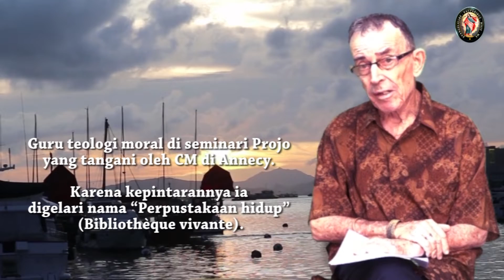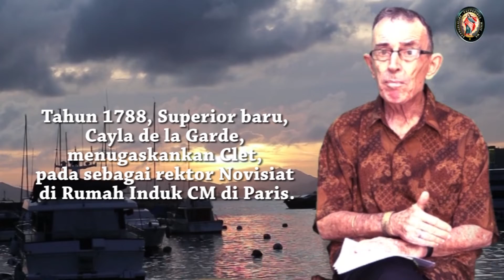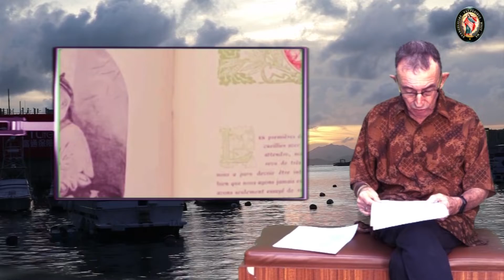Santo Fransiskus Regis Clet. Misionaris CM di Cina. Jalan Vinsensian Seri 57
Fransiskus Regis Clet lahir pada 19 Agustus 1794 di Grenoble, Perancis. Ia diberi nama sesuai dengan St. Yohanes Fransiskus Regis, yang belum lama dikanonisasi. Ia adalah putera seorang petani dan pedagang di Grenoble, dan Claudine Bourquy. Keluarganya adalah keluarga saleh, setidaknya ada yang menjadi imam biarawati. Fransiskus belajar di Kolese Yesuit di Grenoble dan kemudian masuk seminari Keuskupan setempat.

Pada 6 Maret 1769 Fransiskus masuk novisiat Kongregasi Misi di Lyon. Ia mengikrarkan kaul kekalnya pada tahun 1771, dan ditahbiskan sebagai imam pada 27 Maret 1773. Ia langsung ditunjuk sebagai dosen Moral Teologi di Seminari Annecy. Pada tahun 1786 Fransiskus menjadi rektor. Dua tahun kemudian Fransiskus ditunjuk sebagai pembimbing para novis di Paris, dan juga pembimbing internal seminari.

Saat Revolusi Perancis terjadi, karya Fransiskus harus terhenti. Melihat situasi itu, maka pada tahun 1791, atas permintaannya, Fransiskus dikirim untuk melakukan misi di China. Ia tiba di Kiang-Si pada 15 Oktober 1792 dan menjadi satu-satunya orang Eropa di daerah itu. Tahun 1793 ia pindah ke Hou-Kouang, Provinsi Hopei dan berkarya sebagai superior bagi Kongregasi Misi di Cina. Selama bertahun-tahun berkarya, tetapi ia tidak berhasil menguasai bahasa setempat.

Akan tetapi nasib malang menimpa para misionaris. Mereka dituduh melakukan pemberontakan. Pada tahun 1819 Pemerintah China memberikan harga untuk kepala Fransiskus. Akhirnya ia dikhianati oleh seorang guru sekolah Kristen. Ia dipaksa untuk berjalan ratusan mil dengan rantai untuk diadili. Pada 1 Januari 1820 Fransiskus dinyatakan bersalah dengan tuduhan memperdaya orang-orang China dengan kotbah kristennya. Ia dihukum mati dengan diikatkan pada salib.

Fransiskus Regis Clet, CM meninggal dunia ada 18 Februari 1820 di Au-tshung-fu, China. Pada 27 Mei 1900 dia dibeatifikasi oleh Paus Leo XIII, dan pada 1 Oktober 2000 ia dikanonisasi oleh Paus Yohanes Paulus II.